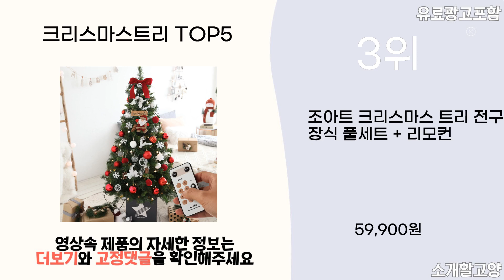2024년 인기 크리스마스트리 추천 TOP5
1위 : 나은별 크리스마스트리 미니트리 풀세트, 옵션6
가격 : 13,500원

2위 : 하우쎈스 크리스마스 트리 풀세트
가격 : 39,900원

3위 : 조아트 크리스마스 트리 전구 장식 풀세트 + 리모컨
가격 : 59,900원

4위 : 크리스마스트리 크리스탈 미니트리 3size 오로라트리 크리스마스장식 홈파티 선물
가격 : 57,380원

5위 : 아웃팅 크리스마스트리 전구 장식 풀세트
가격 : 49,900원